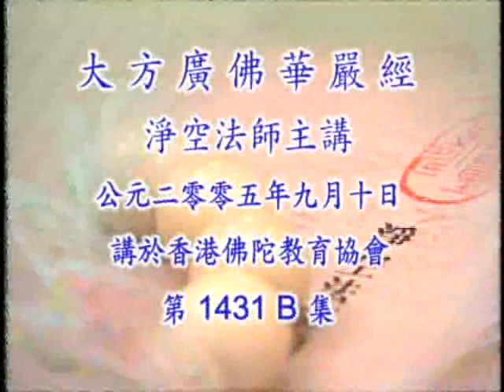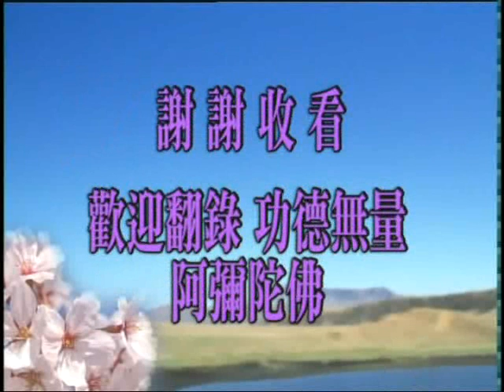大方廣佛華嚴經 1431b